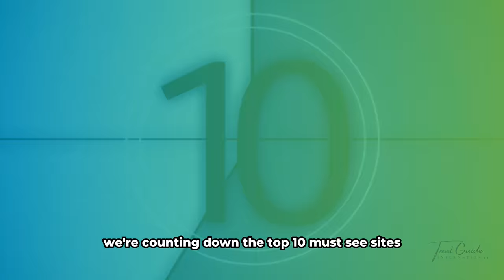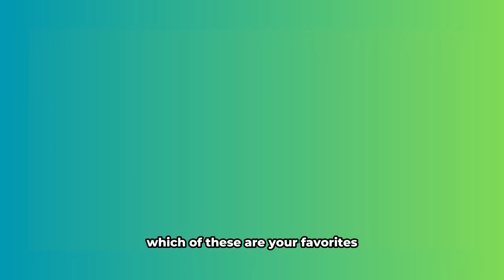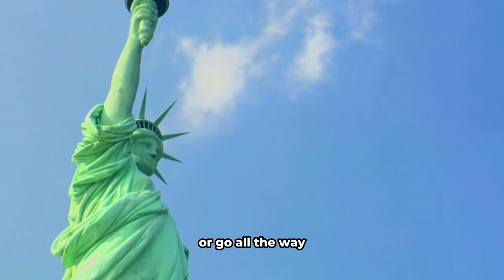New York City, Must See Sights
In this video, we take a look at some of the most iconic attractions in New York City - from the Statue of Liberty to Central Park. We'll show you how to get to these attractions, and provide a visual journey through each one.

Want to see what's so great about New York City? Well, this video will show you! In this video, we'll take you on a visual journey through some of New York City's most famous attractions, from the Statue of Liberty to the Empire State Building.

We'll provide a comprehensive guide to the most famous attractions in the city, from the Statue of Liberty to Central Park. We'll show you how to get to these attractions, and provide a visual journey through each one!

Get ready to be enchanted by the magic of New York City in this incredible video! From the bustling Time Square to the serene oasis of Central Park, you'll be captivated by the city's vibrant culture and iconic landmarks. Join us as we count down the top 10 must-see sites that will leave you in awe.

🌍 Discover the World with ✈️🎒Travel Guide International!

🔔 Become a member of YouTube:  /@TGI360

Don't Try To Download & Copy Anything From This Channel. It's a Cyber Crime. All Videos on this Channel are Copyrighted by “ Travel Guide International ”